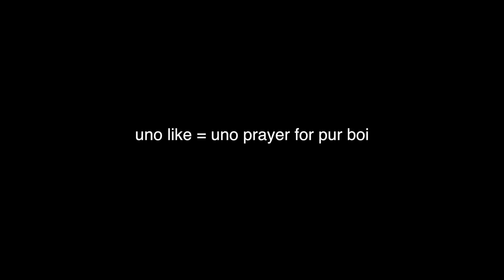[LTBFS] Trickshots 4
In this trickshots video Steven Harvey partners with Adam Analtieri in doing football trickshots.